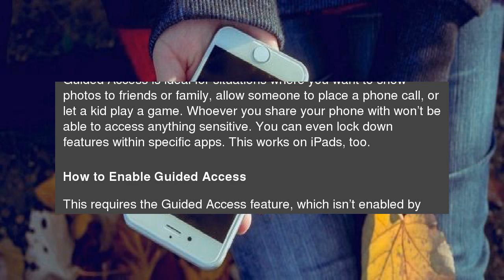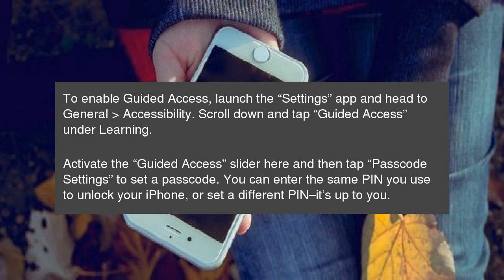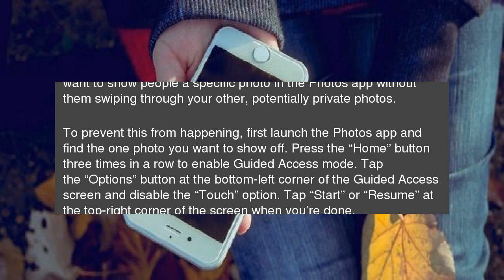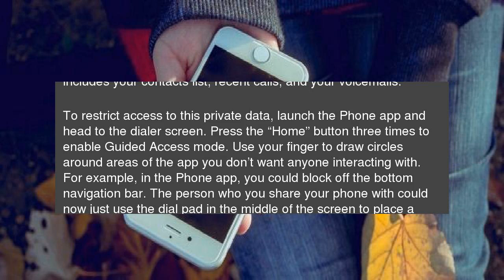How to Share Your iPhone Without People Snooping Around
Phones are private, full of personal data and&nbsp;messages. Guided Access allows you to share your iPhone with someone without being able to access that data–allowing them to look at photos, place a phone call, or play a game while your stuff stays hidden. How to Share Your iPhone Without People Snooping Around